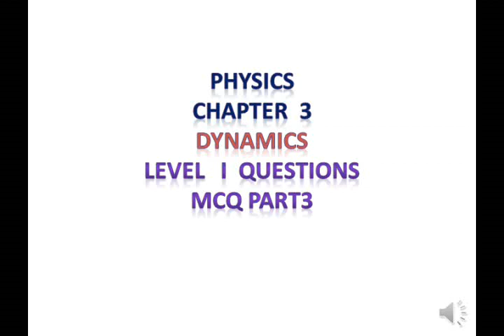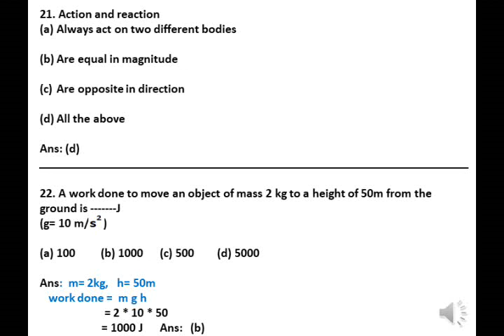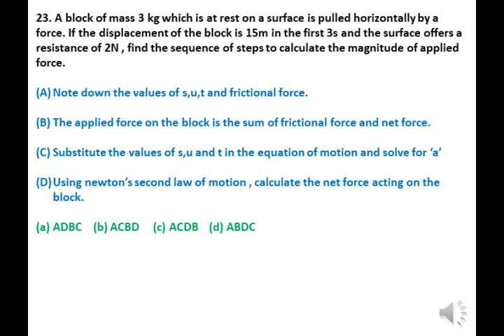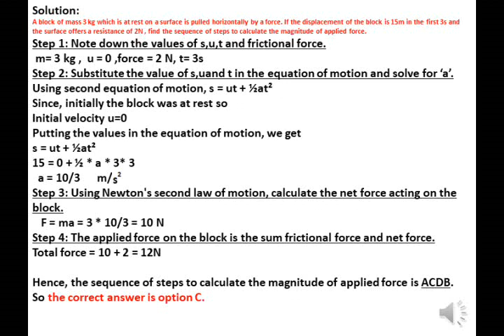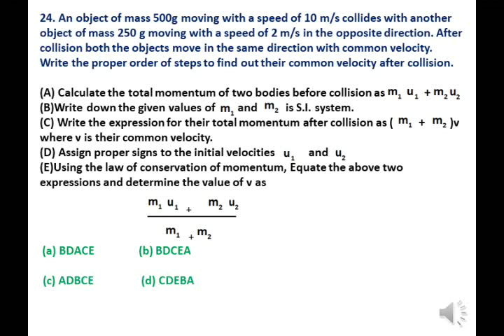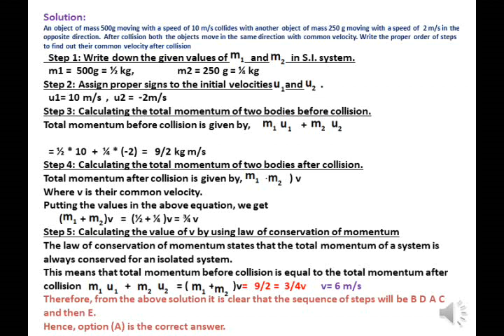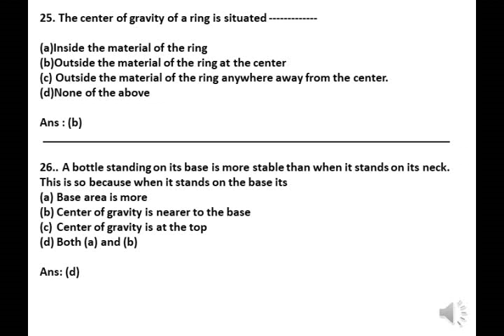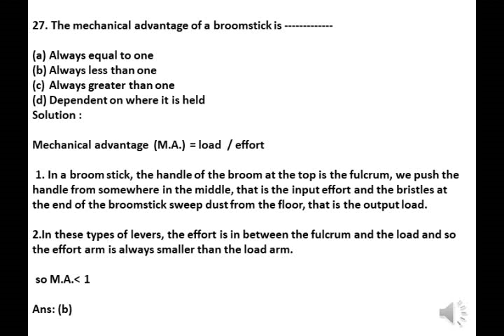Pearson IIT foundation course book class 8 physics Chapter 3 Dynamics level 1 questions MCQ Part3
This video contains the basic concepts of Pearson book Class 8 foundation course physics Chapter 3 Dynamics level 1 questions  questions.